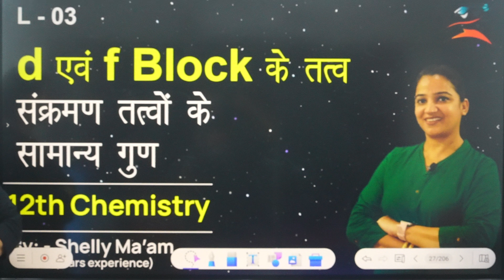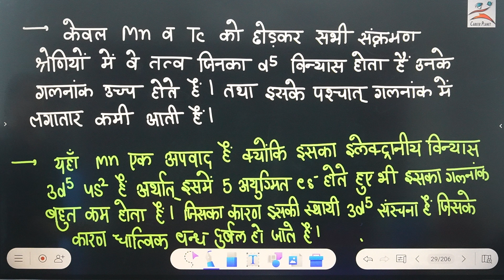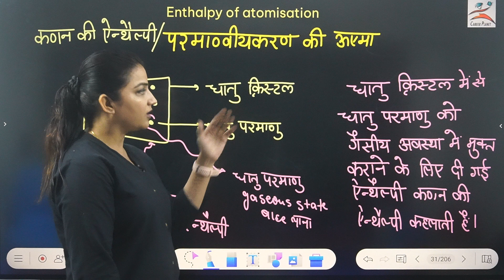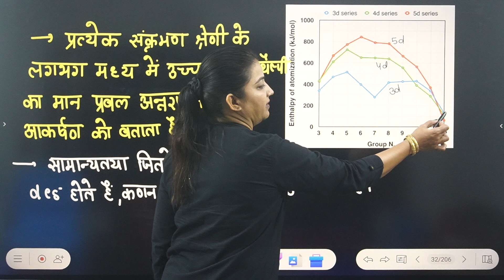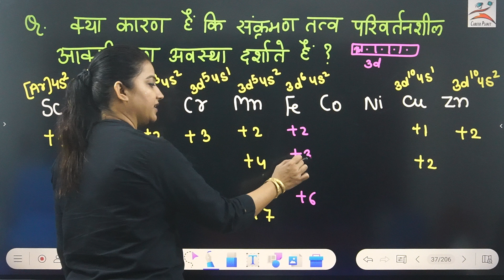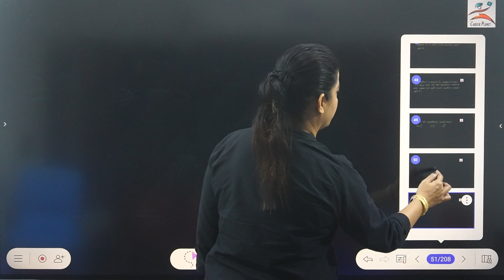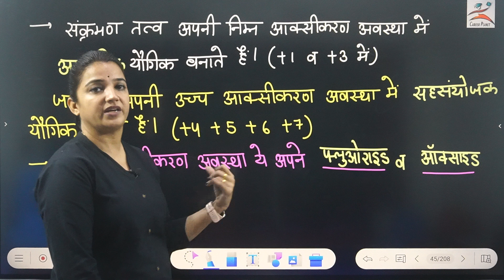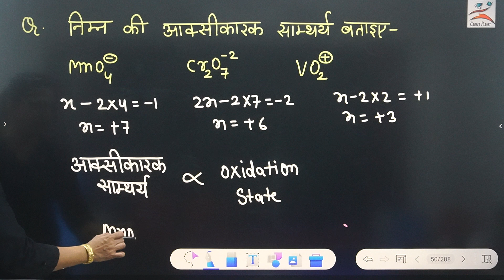3.d व f ब्लॉक के तत्व |संक्रमण तत्व|All Concepts|Tricks|Complete NCERT Class12th NEET-JEE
संक्रमण तत्वों की परिवर्तनशील ऑक्सीकरण अवस्था क्या है
What is variable oxidation state of transition elements
स्कैंडियम 2 ऑक्सीकरण अवस्था क्यों नहीं दिखाता है?
kaksha 12 ka sampurn pathykram Hindi mein prapt karne

6YKn